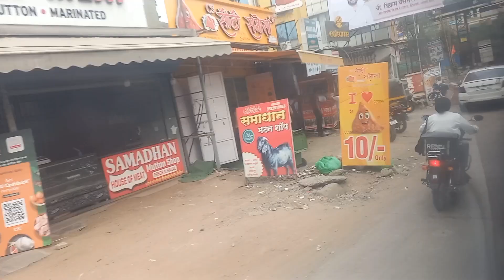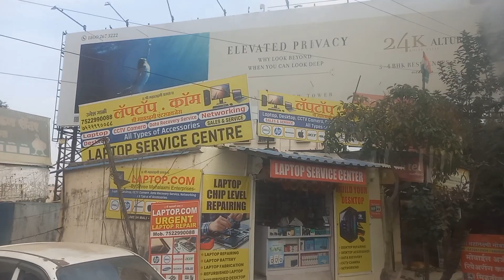Bus Ke Andar Se Dekho Nazara | Pune | DA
Pune Road

Look outside to bus

Live with HEALTHY WEALTHY HAPPY PEACEFUL FOREVER ✌️

BE PEACEFUL